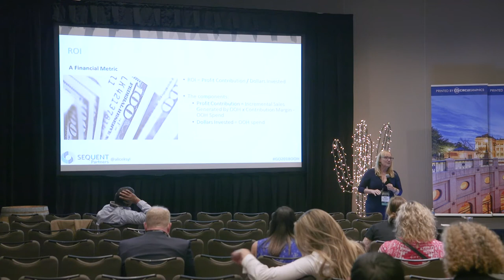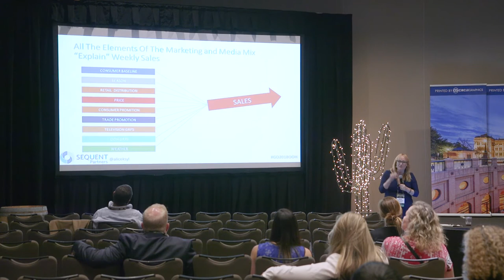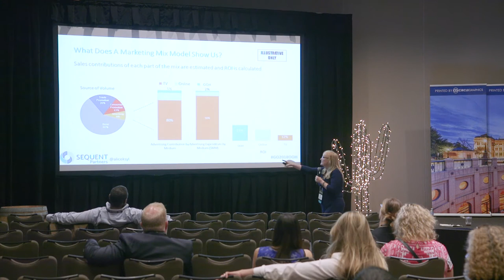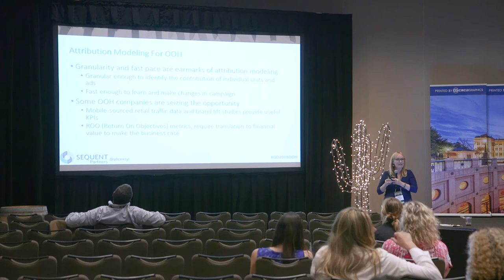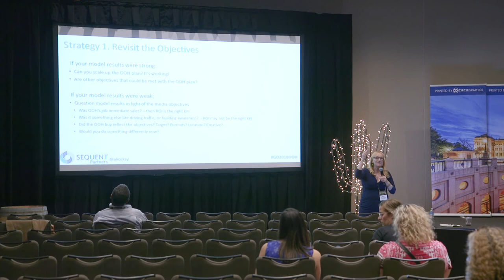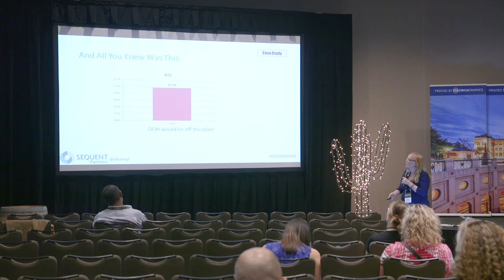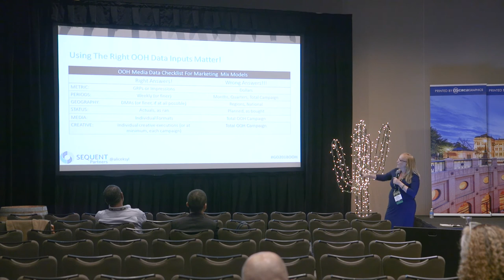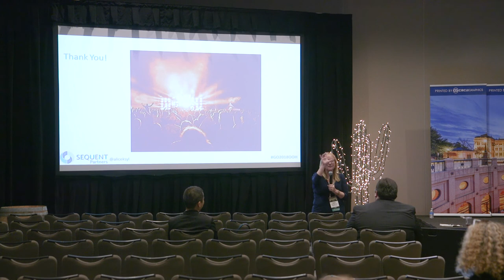Spotlight on OOH ROI Measurement and Analytics - Alice Sylvester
From the GO2018 Breakout Sessions